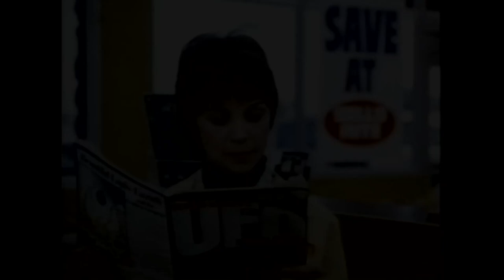UAP Seed Suzanne Somers in Close Encounter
with Richard Dreyfus by way of George Lucas' 1973 film American Graffiti and Steven Spielberg's 1977 Close Encounters of the Third Kind.

In our Clockwork Onion... past events motivate research that often bear fruit in the form of insights carefully timed for release.

Often these will only come to those who love enough to pay attention to the details of others... or who first seek to understand and then to be understood.

One reminder of this kind of "revealed insight" across 50 years of time is actually provided by the passing of Actress Suzanne Somers who had but one softly spoken line in August of 1973.

Wolfman: Alright, baby, here we go with another call out of the stations, can you dig it?

[Ring, ring]

Wolfman: Answer the phone, dummy.

[Ring, ring]

Target: Pinkie's pizza.

Wolfman: Oh yeah listen you got any more of those secret agent spy scopes?

Target: Hit parade on a stethoscope?

Wolfman: No no the secret agent spy scope, man, that pulls in the moon, the stars, the
planets and the satellites and the little bitty spacemen.

Target: You must have the wrong number, partner.

Wolfman: Haaaahh!

TZTEOZOS.ZZVO/AASZ
TZTEOZOH.ZONS/AONN